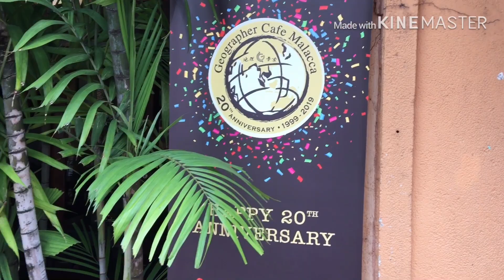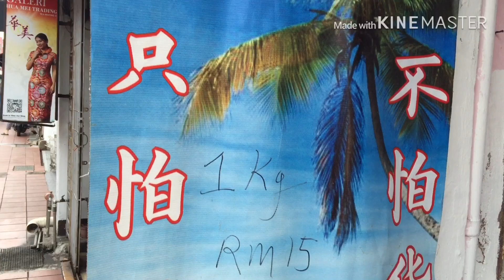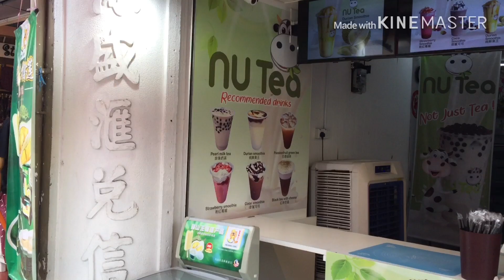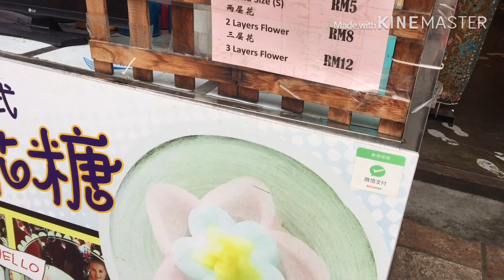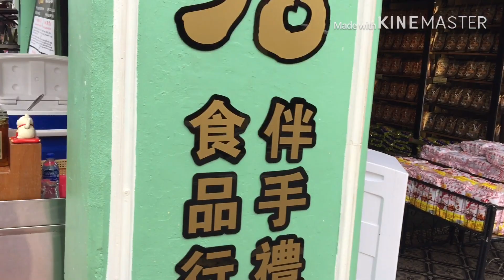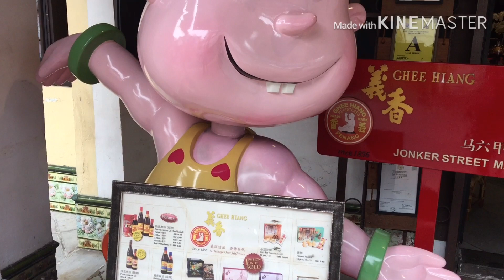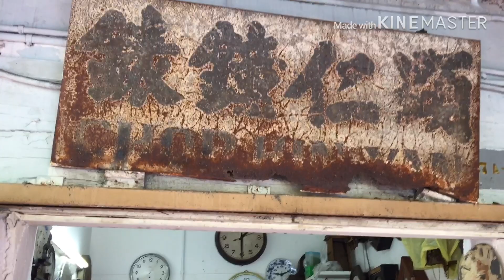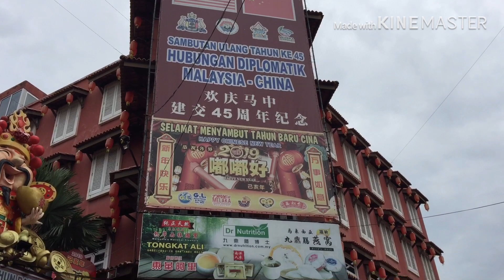Jonker Street Walking Tour (1 of 2)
We took a walk at Jonker Street in the afternoon.
Let's checkout the shops here and zoom in to your interested few so that you do not need to waste time browsing them in the hot scorching sun.
We endured the sun for you.

We walk down from Geographer's Cafe towards H&M.